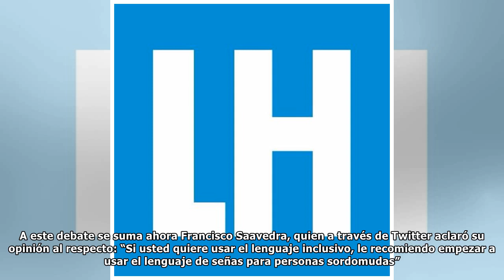Francisco Saavedra manifiesta su postura sobre el lenguaje inclusivo: "Les recomiendo el lenguaje...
Francisco Saavedra manifiesta su postura sobre el lenguaje inclusivo: "Les recomiendo el lenguaje de señas"
El conductor de Lugares que hablan reveló su opinión sobre el uso del lenguaje inclusivo en televisión. A raíz de las manifestaciones feministas que se han tomado el país en los últimos meses, el uso ...